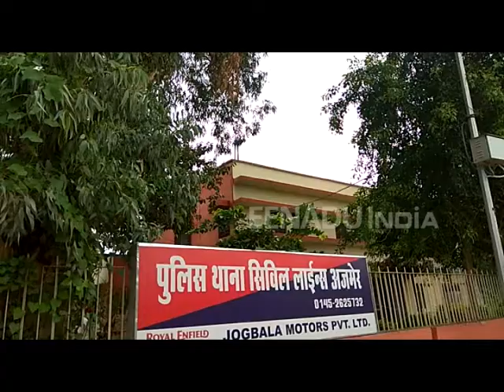नए जूतों की जोड़ी में चरस छुपा कर जेल में कैदी को देने पहुंचा, चढ़ा पुलिस के हत्थे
अजमेर। सेंट्रल जेल में अपने साथी को नए जूतों की जोड़ी में चरस पहुंचाने की कोशिश करते एक युवक को पुलिस ने गिरफ्तार कर लिया। पुलिस ने एनडीपीएस एक्ट के तहत मुकदमा दर्ज कर आरोपी से चरस के बारे में पूछताछ कर रही है।